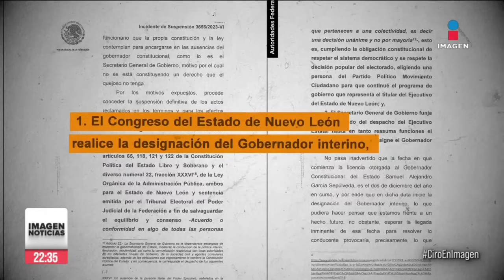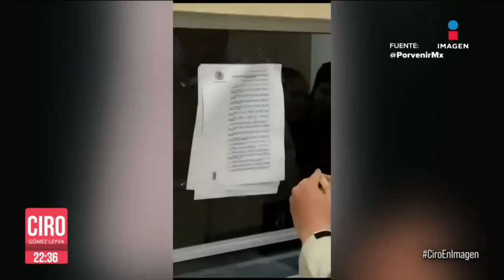Samuel García dejará el gobierno de Nuevo León | Ciro Gómez Leyva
CiroEnImagen A menos de una hora de que SamuelGarcía se separé de su cargo así se encuentra la situación en NuevoLeón; Luis Enrique Orozco y Javier Navarro en la guerra de amparos por la silla del estado regio